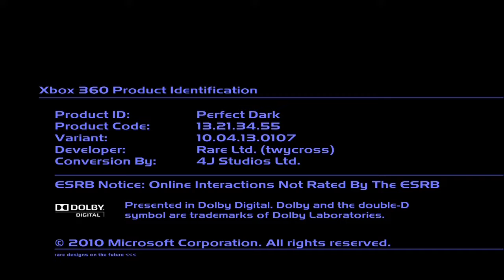HERD WARS: Perfect Dark - Reilly Vs. James